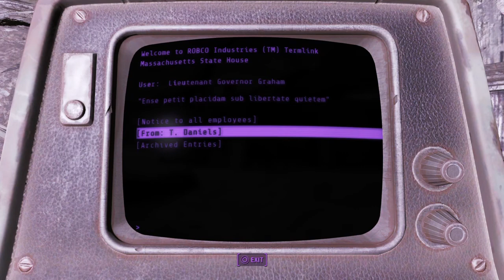Fallout 4 Blind - Part 59.5 (Clearing out Massachusetts State House!)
Clementine clears a ton of Mirelurks from the Massachusetts State House and finds the Vault-Tec Regional HQ.

This is Part 60 of a blind playthrough of Fallout 4. There will occasionally be long awkward pauses in the middle of gameplay, so just a heads up. I'm not sure how long these videos should be, so they will range from around 30 minutes to an hour at most (around 20 minutes if I didn't have time to record more). Feedback would be appreciated. Also, let me know if there are any cool places or settlements I should explore.